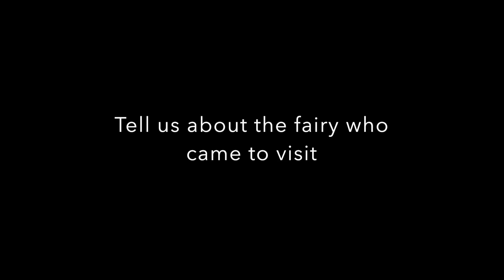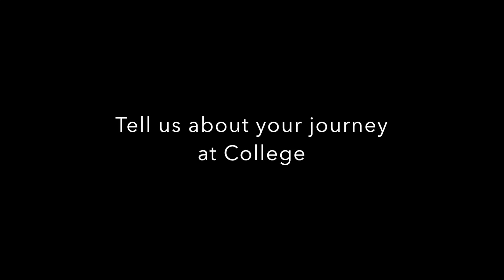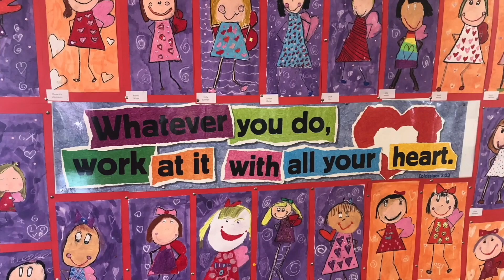STEP INTO THE LIGHT OF OUR JUNIOR PRIMARY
We hope you enjoy this video of our Junior Primary which was created for a recent open day. We loved hearing from our parents, Old Girls and, most importantly, from our JP girls what makes DGC such a special place to be.